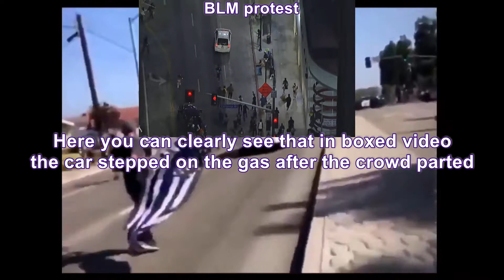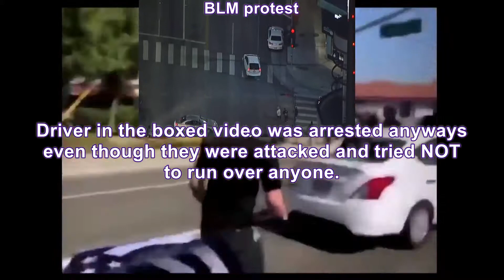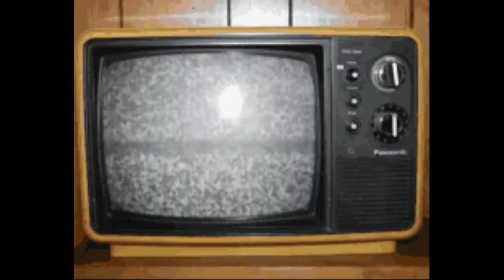BLM Organizer Runs Over Trump Supporters! Hypocrisy Edition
A Black Lives Matter organizer ran over Trump and Back The Blue supporters in Yorba Lynda, California. This video highlights what happened and compares videos of similar events to outline the hypocrisy from the Left.